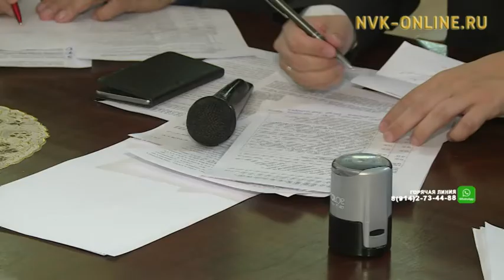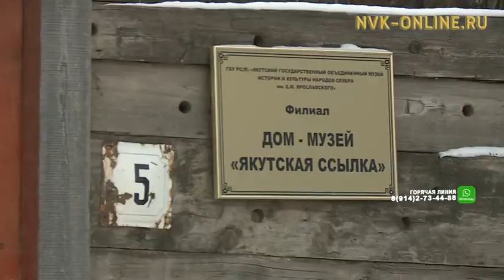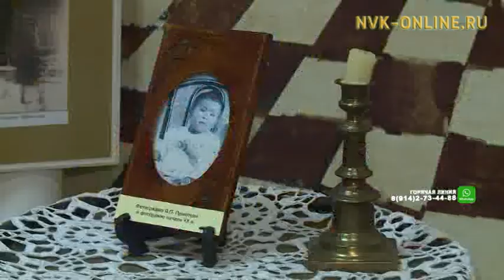В Якутии отмечают День аудиовизуального наследия